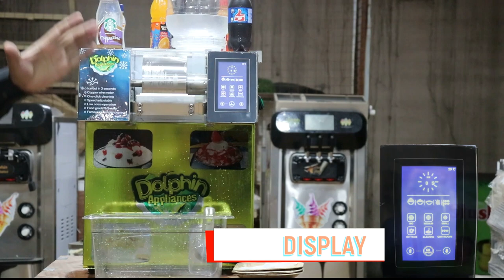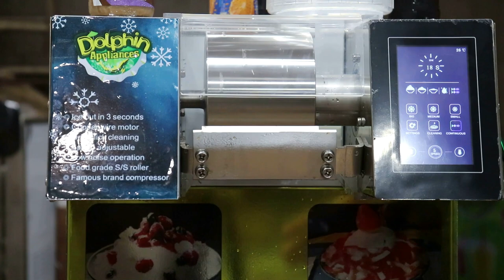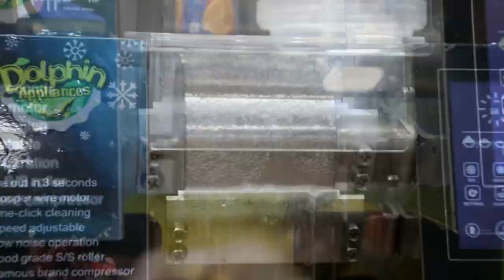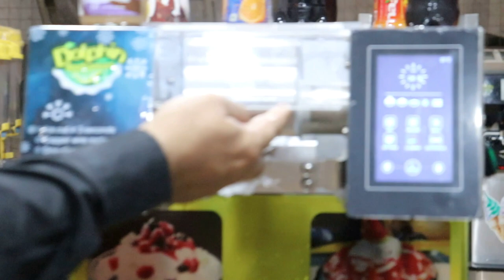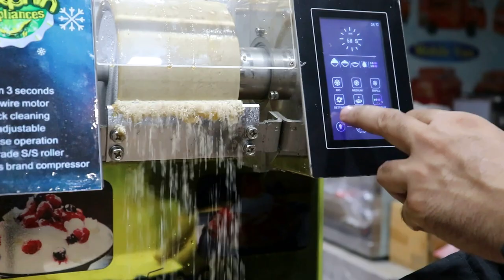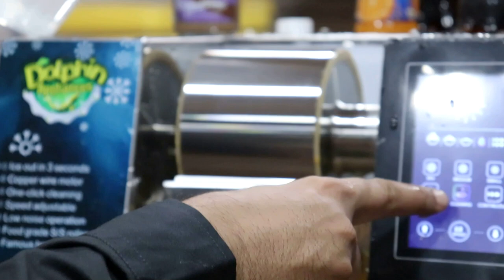मार्किट में पहली बार कोरियन आइसक्रीम मशीन | र १० में बनाये और र ८० में बेचे | High Profit Business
dolphin appliances
alka cinema road, \bhavnagar- 364001, gujarat
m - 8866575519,